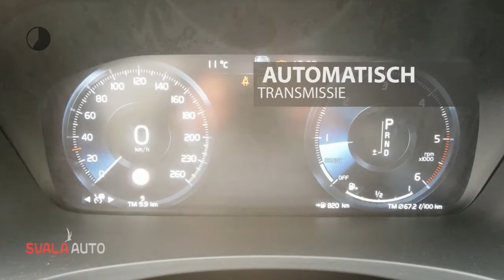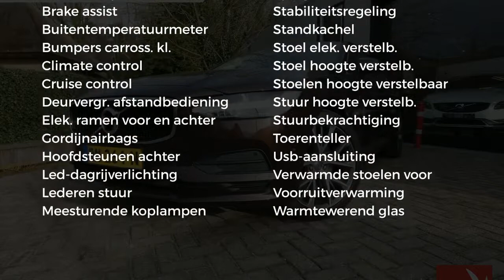Volvo S90 D4 190PK MOMENTUM | AUTOMAAT | LEDER | NAVI | PDC | PILOT ASSIST